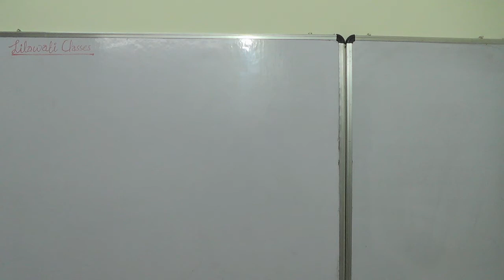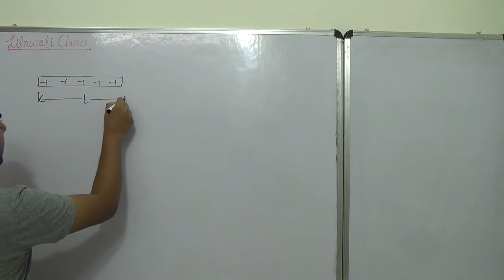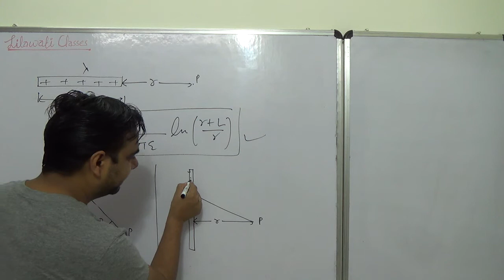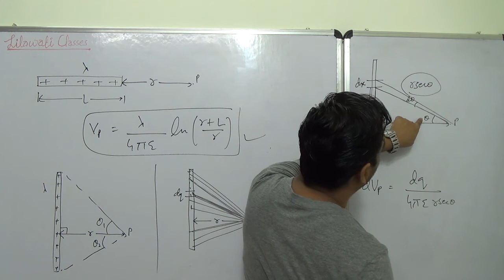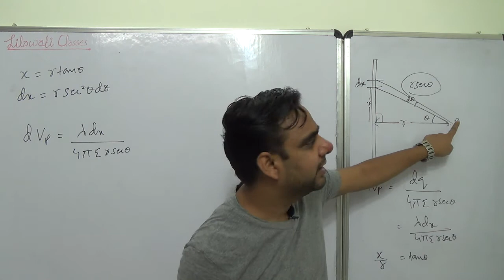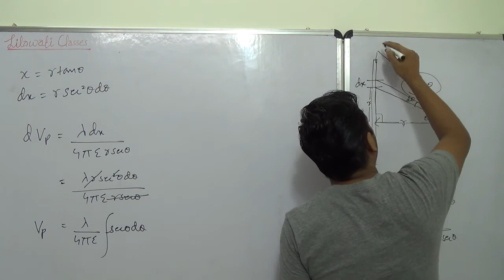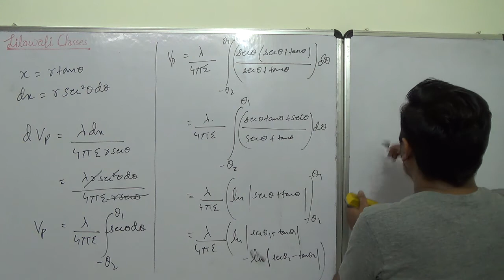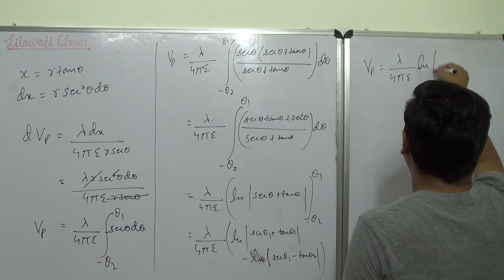Electric potential due to a charged rod at an equatorial position.Physics.By Hemant Sir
Evaluation of electric potential due to uniformly charged rod at an equatorial position.